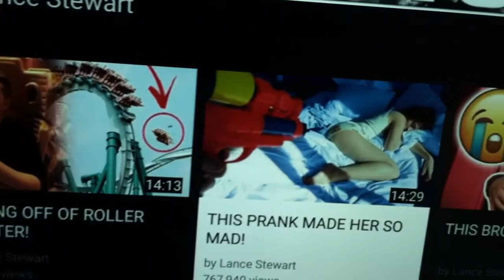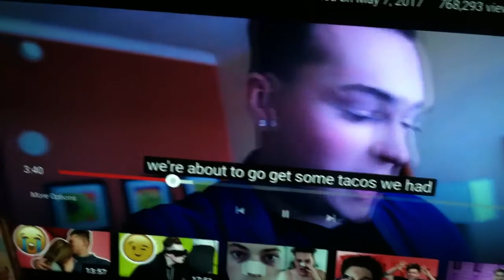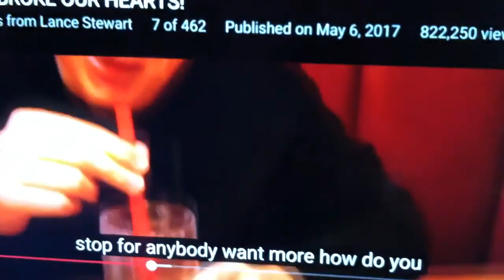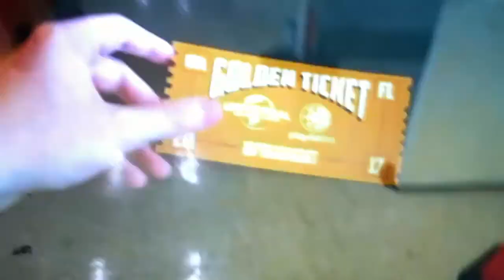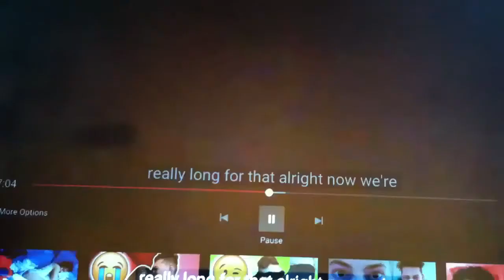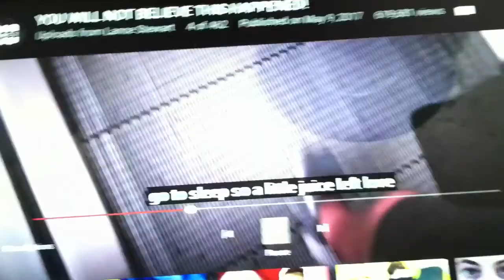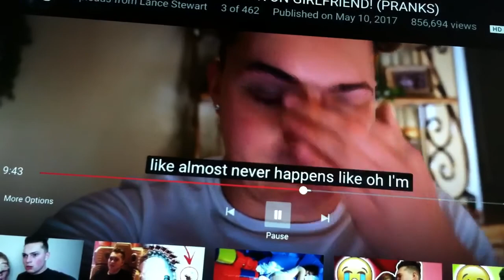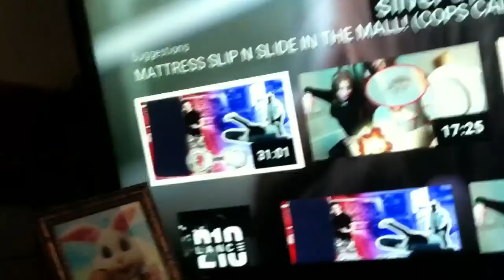REACTING TO LANCE STEWART VLOGS